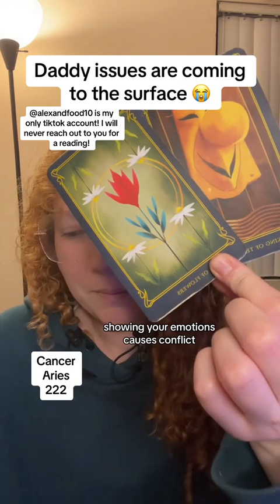These issues will come tot he surface! 🔮Mini tarot reading!🔮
💖Use StanStore for your small business!